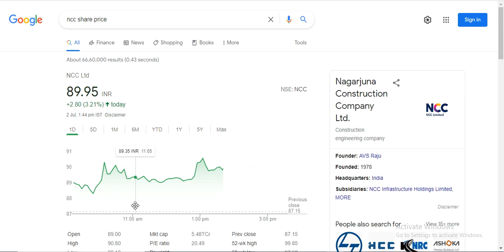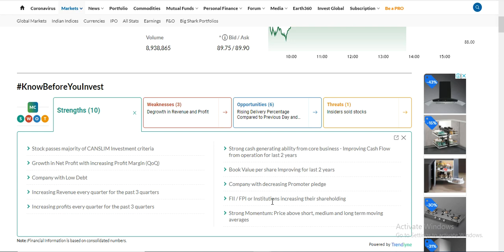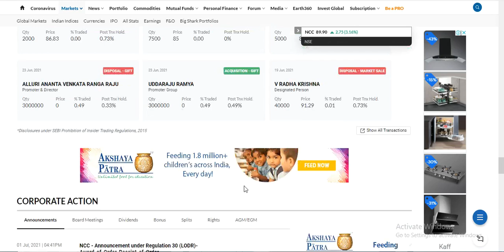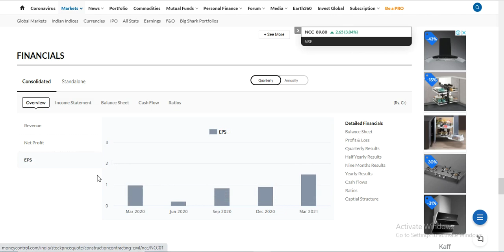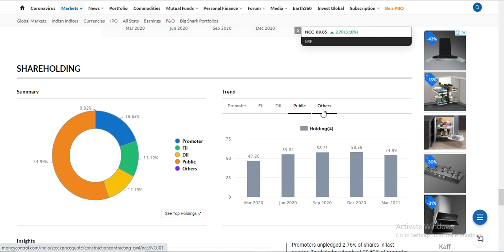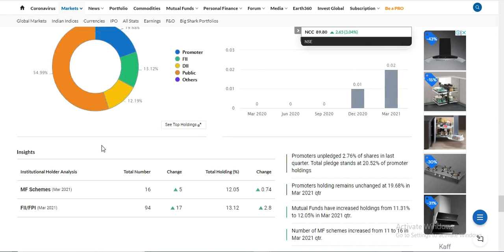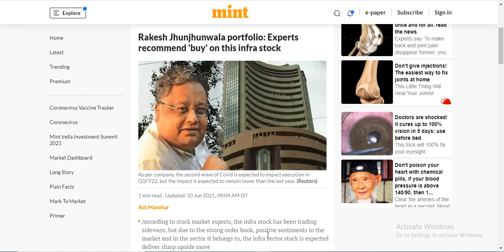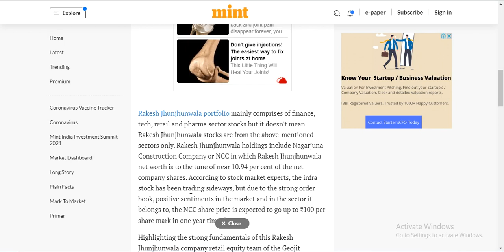NCC Stock Full Analysis|| Dividend|| Big Order News|| Rakesh Jhunjhunwala Stake ||Target & Much More